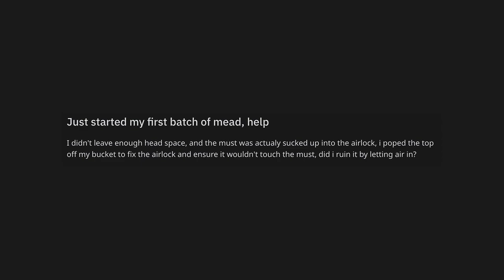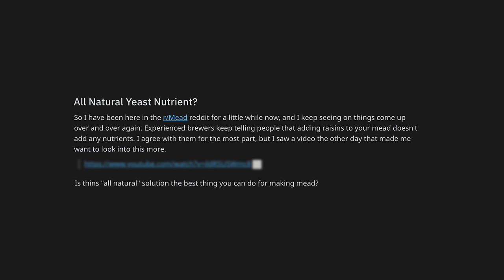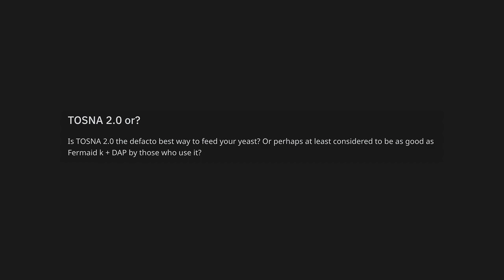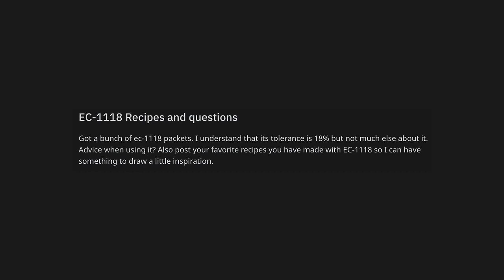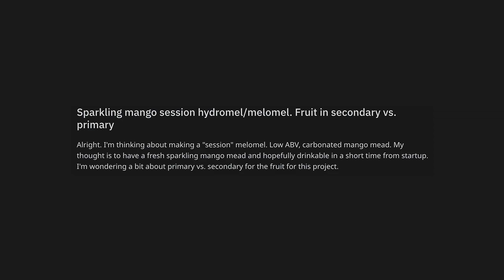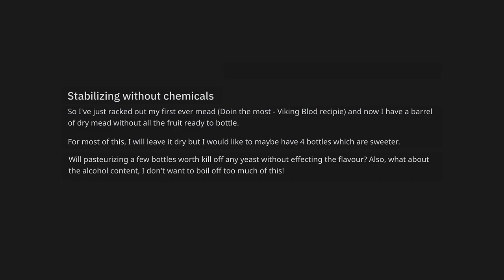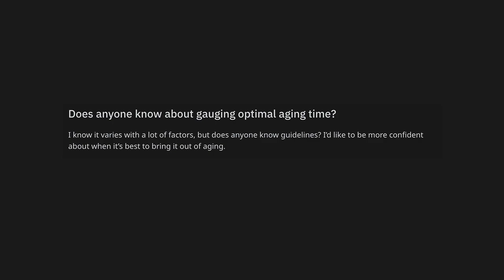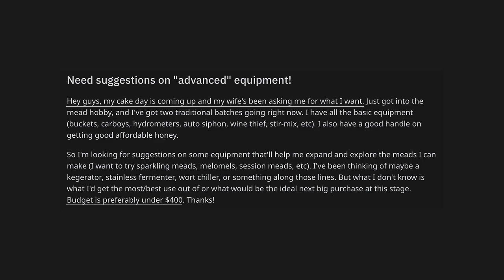MEAD SCIENCE SERIES #1: Ten Questions from r/mead on yeast, home brew process, nutrition and more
We've ALL been beginners at some point! Big shout-out to all the Redditors making mead, we love all the great questions - including the ones that make us chuckle. Again, we've all been there - so we feel your anxiety too! Your questions help guide a conversation on cold, hard science. So, grab a glass of something cold, put on your headphones, and kick back for a science-rich first episode of the Mead Science Series. We invited Storm from Reddit's r/mead to come on and answer several beginner-to-intermediate questions about mead-making, yeasts, processes, nutrient topics like DAP and TOSNA, and more. Storm has been studying mead science for a decade and has all sort of brilliant information on how to make great meads and wines. Join us for a mead-fueled romp through ten questions from Reddit mazers.